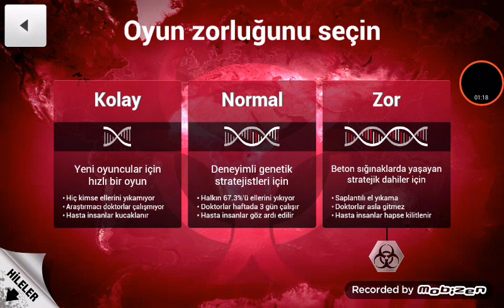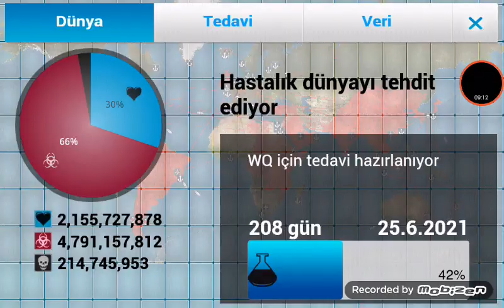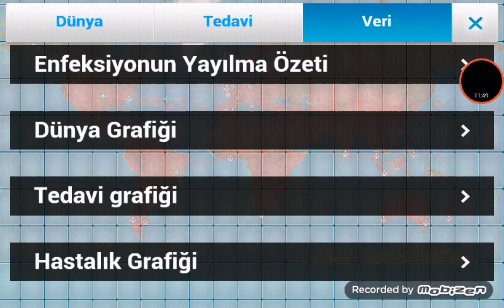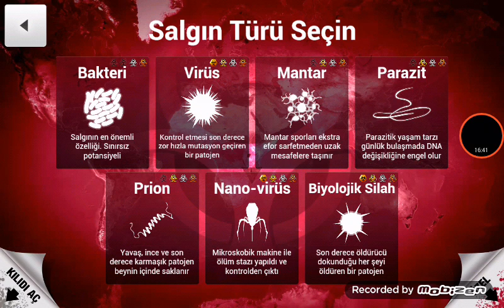DOKUNAN ÖLİYİR DOKTORUM!!! Plague inc bölüm 7 biyolojik silah modu (ÇOK ZOR)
Salgın türlerinde ki son hastalık olan biyolojik silahın bitişi ile beraber normal hastalıkları  bitirmis bulunuyoruz insallah beğenir izlerken keyif alırsınız :)

Tavsiye sorularınız için yorumlar kısmına yada aşağıdaki facebook sayfasından ulaşabilirsiniz !